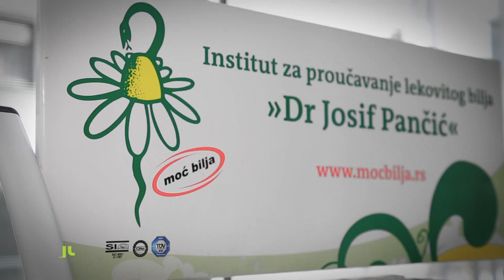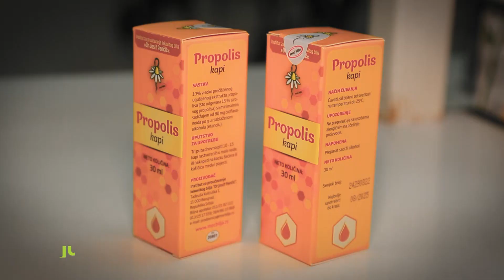Koje su blagodeti propolisa, Saveti za Zdravo jutro, dipl. farmaceut Ljiljana Basurović